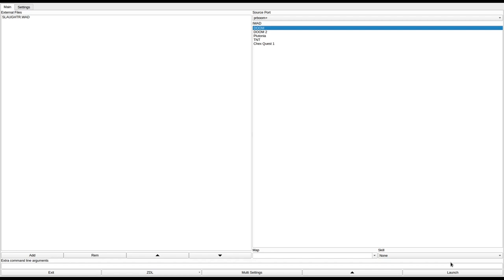DOOM 1 - SLAUGHTR.WAD (dmsltr.zip)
called "The Slaughter of the Spiders" in the /idgames FTP.
created by Greg Smith on October 23rd, 1994.
from the .txt file included with the WAD:
"The Slaughter of the Spiders"